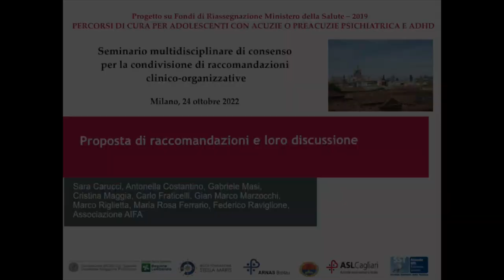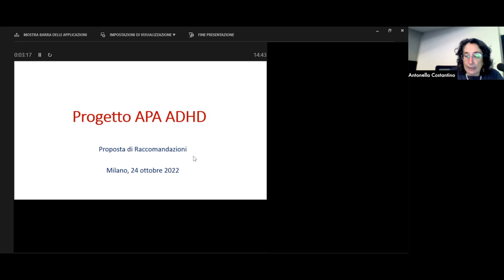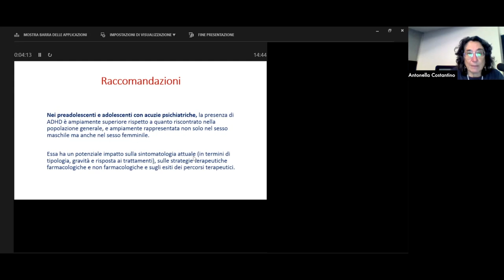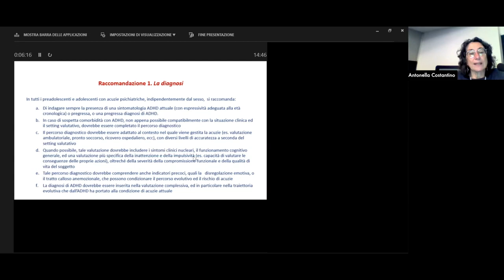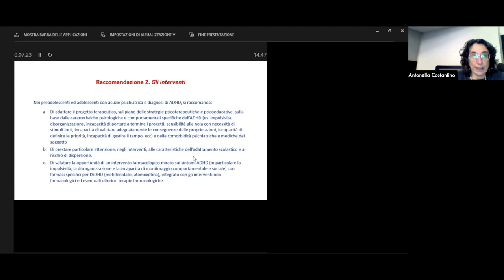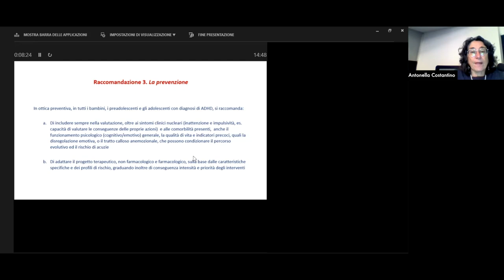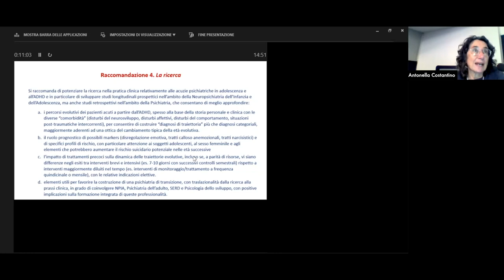Tavola rotonda Progetto APA ADHD: proposta di raccomandazione e loro discussione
Intervengono: Sara Carucci, Antonella Costantino, Gabriele Masi, Cristina Maggia, Carlo Fraticelli, Gian Marco Marzocchi, Marco Riglietta, Maria Rosa Ferrario, Federico Raviglione, Associazione AIFA